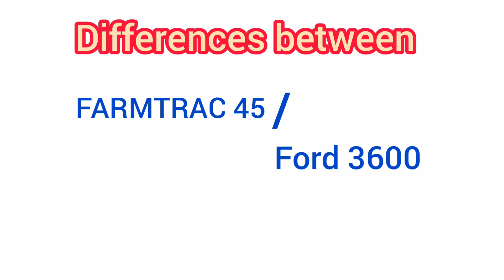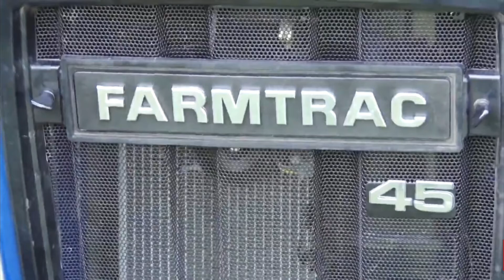Farmtrac V/S Ford 3600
ਪਿੱਛਲੇ ਟਾਇਰ ਦੋਹਾਂ ਵਿਚ 13.6.28 ਦੇ ਹਨ।